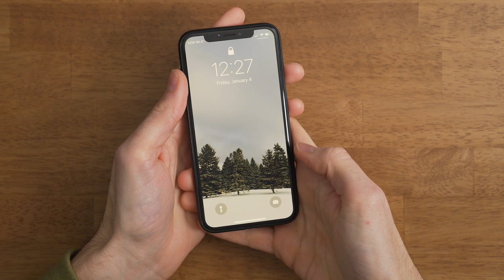Visual Tour: Totallee Thin (iPhone XS, XS Max, XR, X Cases)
A short visual tour of Totallee Thin iPhone case.

See our full guide to the best iPhone XS, XS Max, XR, and X cases